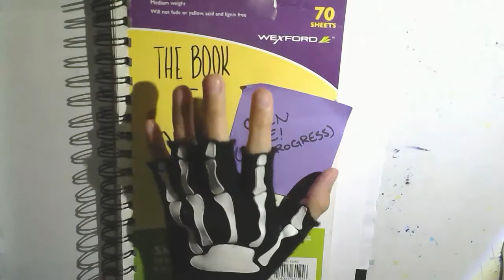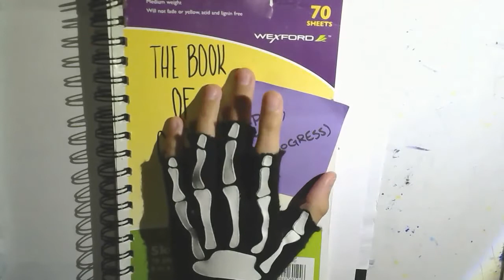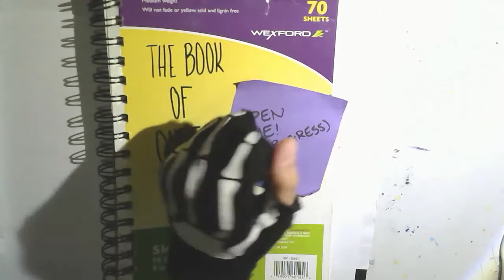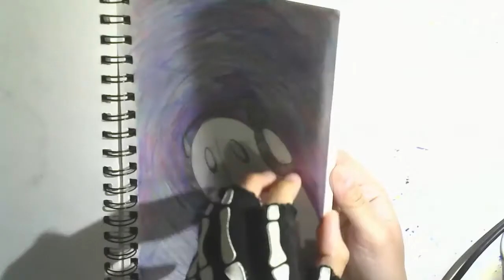Sketchbook Tour - 'A Book of Queer'!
Man oh man I was like, this will be easy to make but then my too much gene was like, okay let's go beech

...it's late im tired and uh i mightve been watchin a lot of jenna marbles because honestly i also love her and julien and cermet and peachy and marbles and bunny. im sorry what am i talking about?

i'll edit this tomorrow with a fully thought out description, but right now my brain is kinda blech and imma just hop off to sleep, wooo

also cartoon network is copyright claiming all my older su vids and normally i wouldn't mind because they'd just claim it, but because of their claims, its blocked so no one can watch them and i am mildly frustrate? but ill edits stuff tomorrow. //lays down

California Wind - Bruno E.
Simmering - Asher Fulero
Brigade - TrackTribe
Oman - Max McFerren